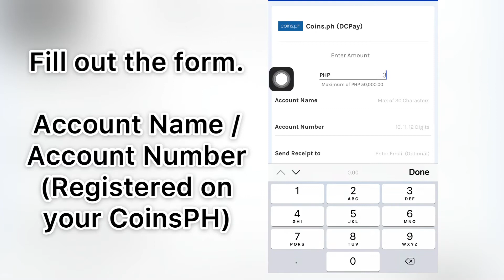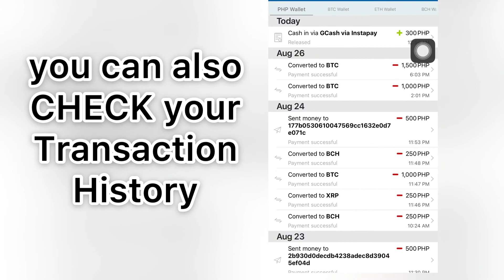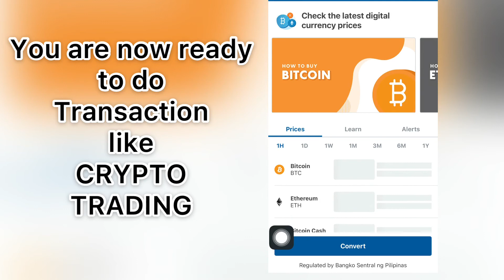Cash In Coins.PH using GCash || How to Transfer GCash to Coins.PH 2021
How to Transfer Gcash to Coins.PH 2021
How to Cash in CoinsPH using GCash?
👉 Transaction fee Is P15 only.

Paano kumita sa Coins.PH? Paano palaguin ang pera mo sa Coins.PH?

Extra income online,
Earning website,
Paanu kumita gamit ang cellphone,
Paanu kumita online,
Paanu kumita sa YouTube kahit walang vudeo,
Work at home jobs,
Homebased job,
Homebased jobs,
Paying apps,
Paying website,
Online jobs,
Online job,
Online income,
How to earn money online,
Legit website,
Legit app,
How to make money online,
Earning app,
Paanu kumita online
Paanu kumita online for student,
Paanu kumita online for students,
Paanu kumita online libre,
Paanu kumita online gamit ang loptop,
Extra income at home,
Earning money online,
Earning money using phone,
Amir Errol

Coins.ph Farming Php1K to Php160K (Road to 1 Million!)

Easy way na pag trade sa coins.ph ng bitcoin, ethereum, ripple, at bitcoin cash. Simple strategy and tricks lang ang kelangan. Kahit hindi ka PRO trader pwede ka kumita dito.

Camera: iphone6s plus
Editor: InShot

For New Youtuber or Small Youtube Channel, I will help you to grow!
 and Click the JOIN button for only 50 pesos only

Support our SuperChatters and Members!

EARN WHILE USING YOUR INTERNET

👉 Start listening to music and get paid up to $600 per year. Stop paying subscriptions and get paid to play!

👉 Happy earning on cryptocurrency! Check this Passive / generating crypto

👉 Let your Crypto Work for You : Join Nexo and get $10 in BTC! With Nexo you can earn up to 12% APR on crypto and fiat, borrow and exchange cryptocurrencies and much more.